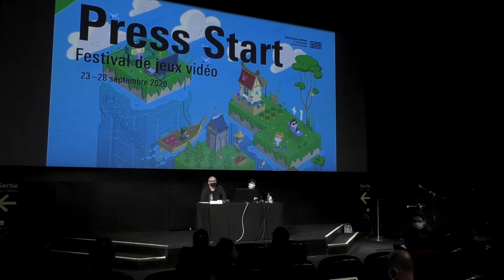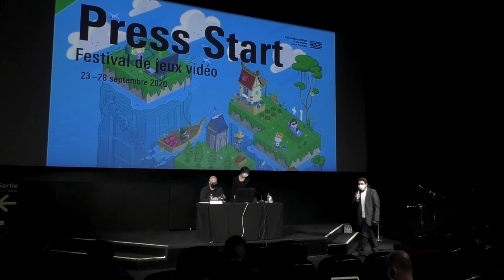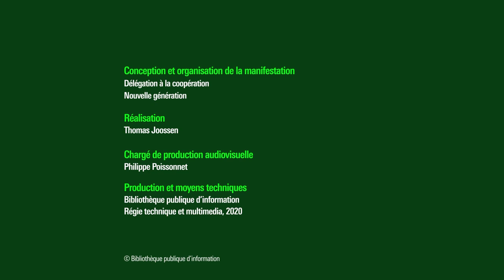Expérimenter avec les jeux vidéo pour les publics autistes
L'association BrutPop travaille dans la création sonore et la médiation artistique adaptée aux publics atteints de déficiences intellectuels. Elle conçoit des modes de jeux sonores adaptés aux autistes dans des lieux artistiques. L'association fabrique également des instruments de musique sur-mesure pour ce public. Un projet avec le langage de programmation Scratch a été monté avec des artistes ayant des connaissances dans le codage. Des bornes d'arcade ont été créées à cet effet.